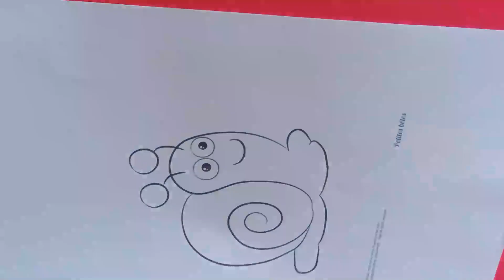Capturing the Texture of Rocks and Pebbles with Color Pencils